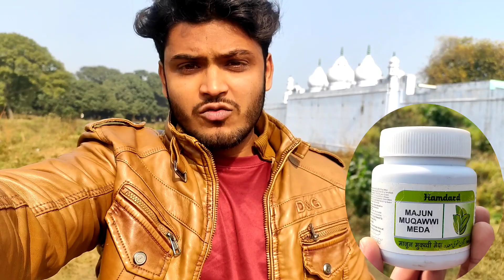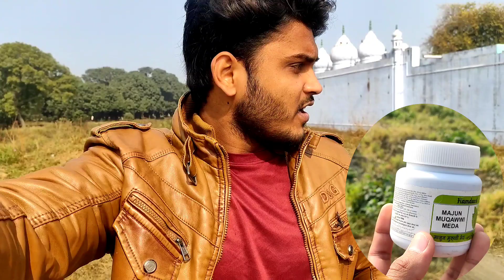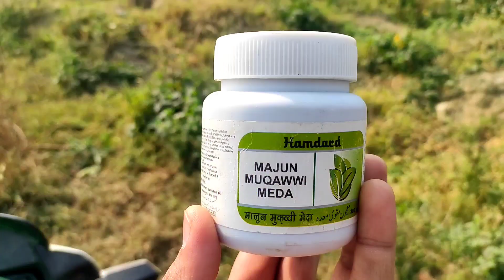Gut power & majun muqawwi meda | bhookh badhane ki dawa desi kam budget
Gut  power & majun muqawwimeda | Bhookh badhane ki Dava desi kam budget

Hi dosto Swagat hai aap logon ka is channel per

Koi bhi question ke liye Instagram ko follow Karen

Koi problem Nahin Aaegi natural Dava hai desi Sab chij Dali Hui Hai Iske andar

Majun muqawwi meda

Gut power